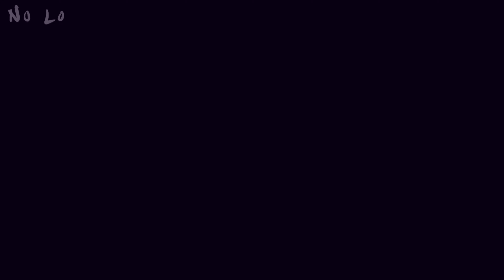Songs of Hope // Good Good Father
When COVID-19 started really impacting lives across the U.S., I asked God what I could do to be a voice of encouragement & peace during this time. I felt like He led me to this. That what I could do is sing some songs of hope with you. I hope it brings relief to you today.

If this video makes an impact on you, would you consider sharing it? My heart would be that it could reach someone that doesn’t normally listen to church music, and that it would do something in their heart too.

Thanks to @acraigbrown for making an intro clip for me ❤️